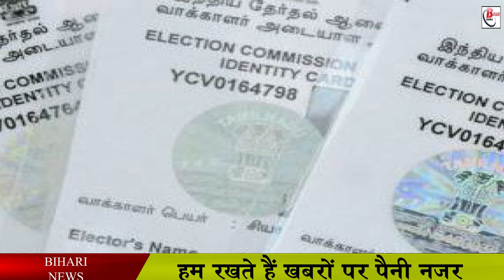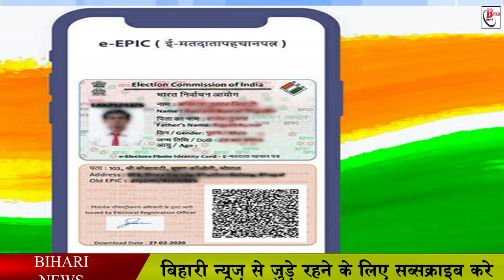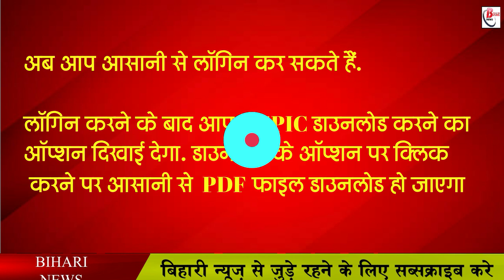अगर खो गया आपका Voter ID Card तो आसानी से ऐसे करें डाउनलोड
Now aadhaar card has an important role in our life. But before this Voter ID was also considered as an important document like Aadhar card and it is. With which you can deal with many government and non-government work. Apart from casting vote, voter ID can be used at many places. There are many such works in which only voter ID is asked. In such a situation, if your voter ID is lost and you need it in the application, then not only your important work may stop but you may also have to worry at that time. But now you don't need to worry too much. You can also take it out easily.